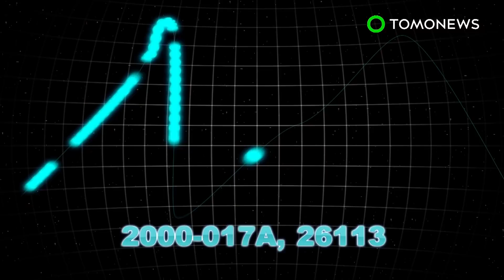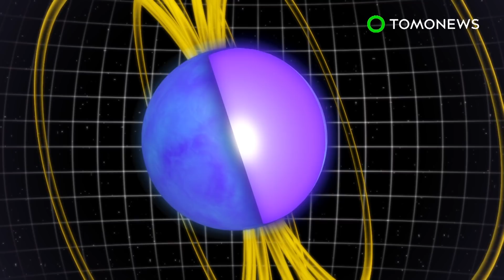Strange space sounds: Astronomers record strongest ever space radio burst - TomoNews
DEEP SPACE — Astronomers recorded strongest ever fast radio burst from outer space using the Parkes Observatory radio telescope in Australia earlier this month.